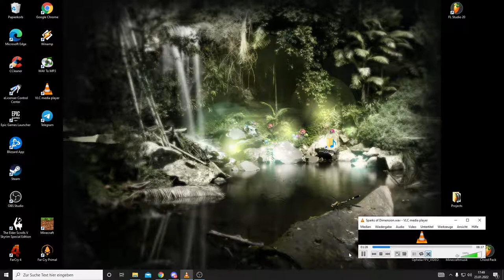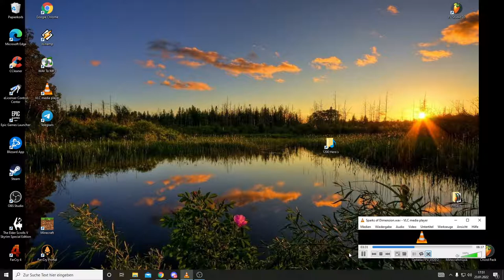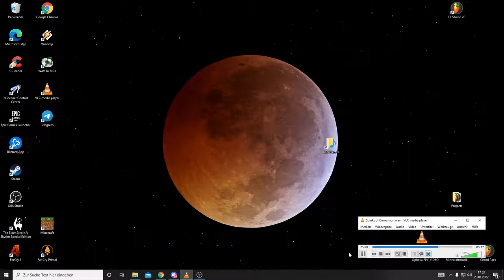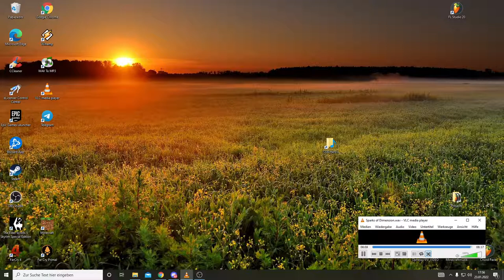Sparks of Dimension